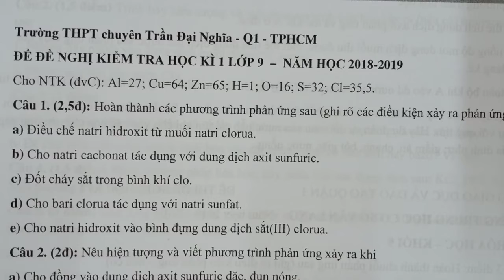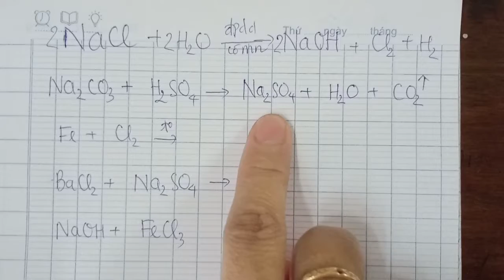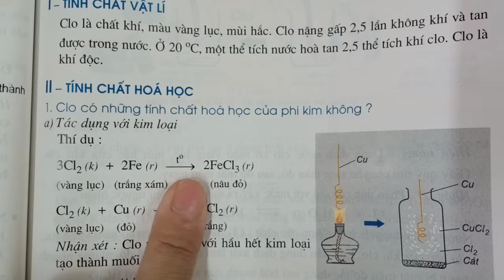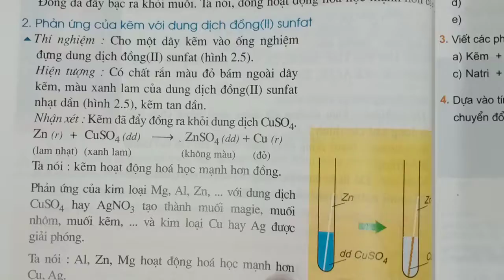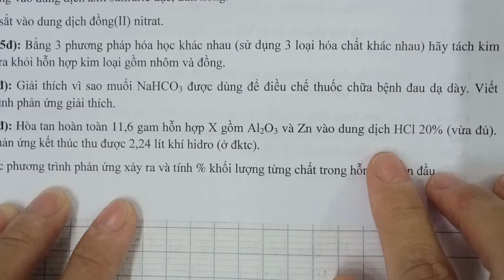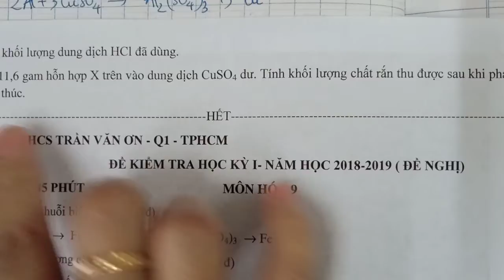đề thi học kì 1 hoá 9 trường thcs trần đại nghĩa tphcm 2018-2019 full tự luận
Hoàn thành các phương trình phản ứng sau (ghi rõ các điều kiện xảy ra phản ứng nếu có)
a) Điều chế natri hidroxit từ muối natri clorua.
b) Cho natri cacbonat tác dụng với dung dịch axit sunfuric.
c) Đốt cháy sắt trong bình khí clo.
d) Cho bari clorua tác dụng với natri sunfat.
e) Cho natri hidroxit vào bình đựng dung dịch sắt(III) clorua.